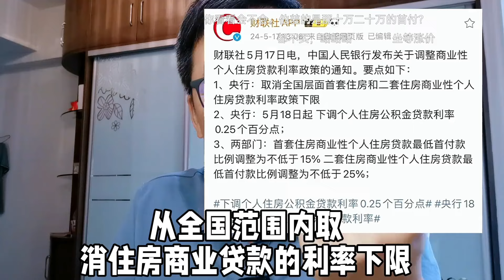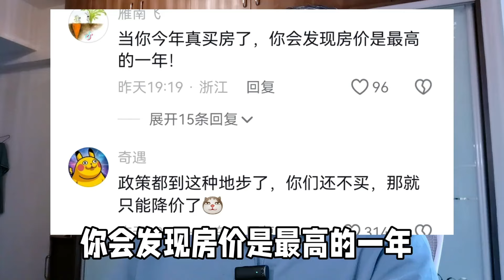重磅公告！降首付降利率，央行发布楼市三条新政，房产春天来了吗